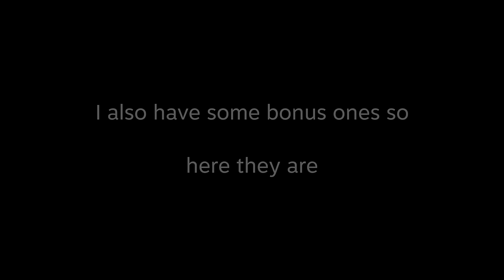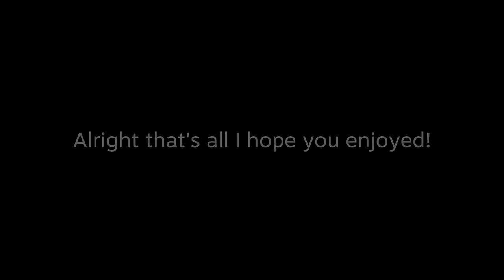[SFM] FNaF 4 jumpscares with their original animatronics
I have now heard the jumpscare sound way too many times.

So I can't remember how I got this idea but it just kinda came into my head and I'm unsure if it has been done before but if it has then here is my version.

I tried my best to get them to look like it but one or two of them don’t have great lighting and also Freddy’s one didn’t turn out very well I think. I also wasn’t sure if golden Freddy or shadow Freddy would be better for nightmares jump scare so that’s why I did 2 for that one.

Also I wasn’t really sure how to put this video together so it doesn’t look that great and maybe I should’ve had sound for the behind the scenes parts but I guess it’s alright. Enjoy the video!

Also by original animatronics I mean their original appearances in the games

Aha also it's my birthday today hooray I'm now 16 yay.

And with that, the description is finished!